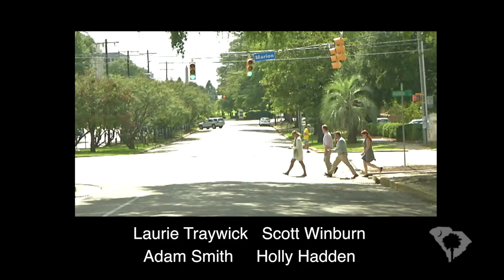{WEB} Molly Spearman Carpool Karaoke (2016)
Molly Spearman Carpool Karaoke (Producer, Director, Editor, Graphics, and Camera) {WEB-OPEN} 2016

Superintendent Spearman Carpool Karaoke
Superintendent Spearman joined Lexington County School District 3 district superintendent Dr. Randall Gary for a drive around Columbia that takes a musical turn.